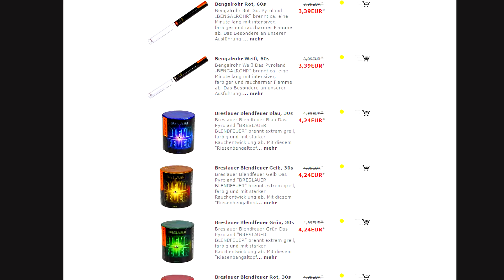"SUPER SPEKTAKEL" Compilation | PyroForum 2017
Moin Leute, in diesem Video gibt es einen kleinen Einblick, was beim Pyroforum mit den Holländern so abging! Viel Spaß beim Anschauen! :)

++Equipment++
► Cam 1
► Cam 2